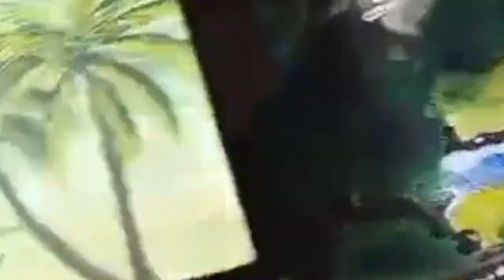5 Important Parts to make Landscape Painting(beginners guide)@toysarttutorial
5 Important Parts to make Landscape Painting beginners guide @toysarttutorial#acrylicpaintng